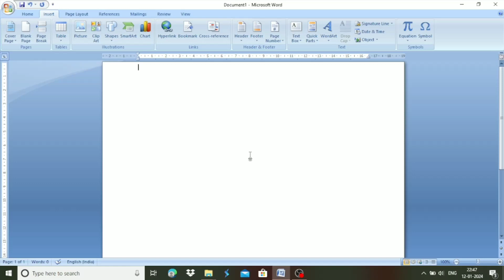Ms word all shortcut key in just 5 seconds Ms word का all short key कैसे निकाले jus 5 second में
Ms word me all shortcut key kisa nekale
ms word all shortcut key
ms word मे all shortcut key कैसे निकाले
Ms office me all shortcut key kisa nekale

ms word all shortcut key shortcut motivation knowledge tricks manojdey gaming manojdeyvlogs carryminati amirvsgarib bhuvanbam #